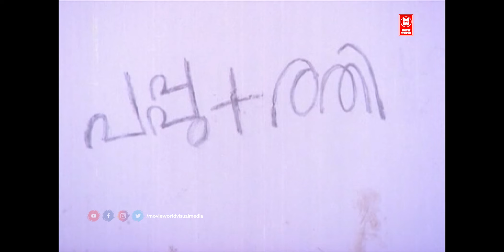രതിചേച്ചിടെ കൂടെ ഒളിച്ചുകളിക്കാനാണ് എനിക്കിഷ്‌ടം !! Rathinirvedham Movie Scenes | Jayabharathi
MOVIE : RATHINIRVEDHAM
Directed by Bharathan
Written by P. Padmarajan
Based on Rathinirvedam
by P. Padmarajan
Produced by Hari Pothan
Starring Jayabharathi
Krishnachandran
Kaviyoor Ponnamma
Production
company
Supriya Creations
Release date
8 March 1978
Running time 124 minutes
Country India
Language Malayalam

Welcome to Frontline Movies You Tube Channel

|| ANTI-PIRACY WARNING ||

*COPYRIGHT PROTECTED*